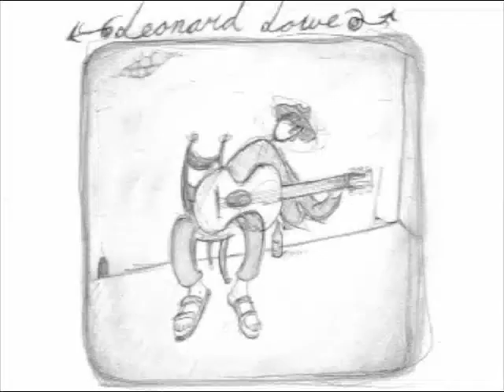Leonard lowe 07.m4v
Leonard Lowe - track 07
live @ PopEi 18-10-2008